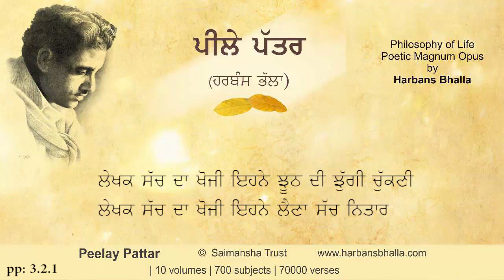Lekhak PeelayPattar HarbansBhalla Poetry Punjabi - 3 2 1